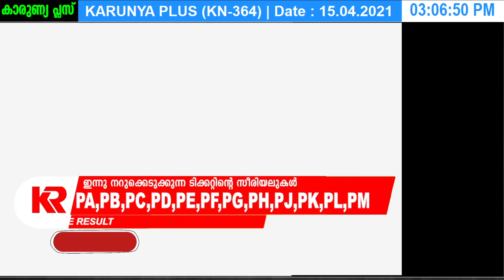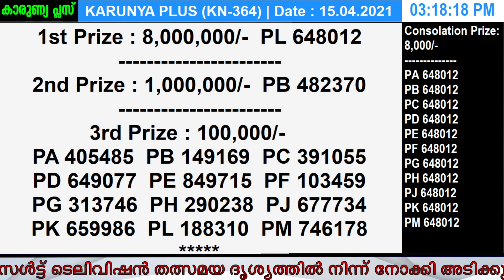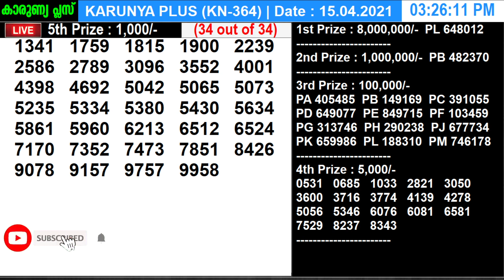15-04-2021 KARUNYA PLUS KN-364 | KERALA TODAY LOTTERY RESULT| PART 1